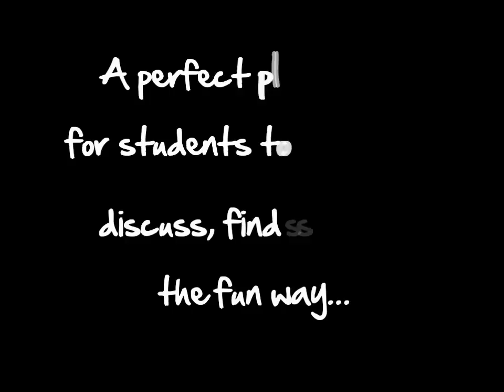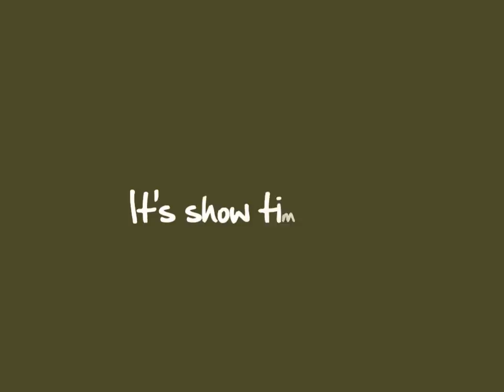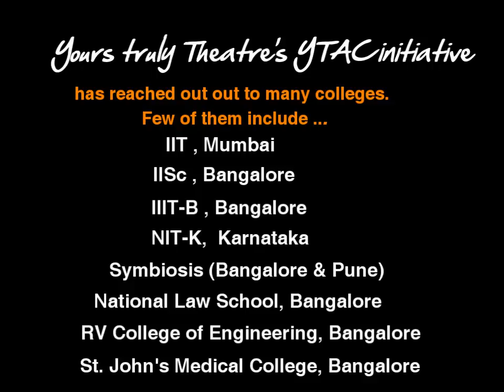YTAC: Yours Truly Theatre @ Campus initiative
Yours Theatre @ Campus - in brief: One of our missions at Yours Truly Theatre is to popularise theatre among the youth and to encourage them to not only develop an interest in theatre but also take up theatre for self development.

To achieve this objective, we at Yours Truly Theatre have undertaken the initiative "YTAC - Yours Truly Theatre @ Campus"; where we conduct theatre workshops and interactive theatre shows for educational institutions, colleges and universities.

With overwhelming responses from students, professors, and mangement of educational instituions we have not only been invited to conduct YTAC initiative at educational insitituations but also been invited for Theatre Festivals by various colleges across India.